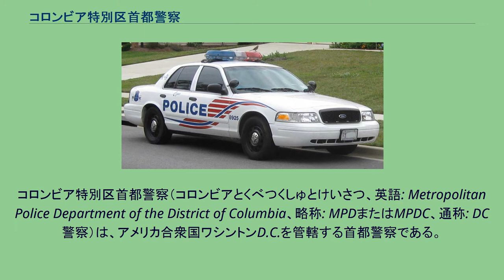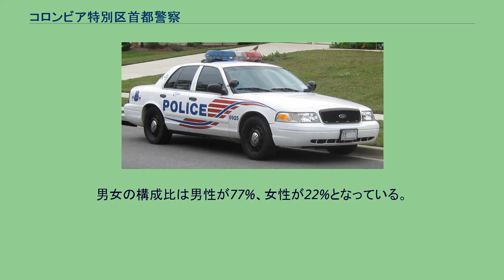コロンビア特別区首都警察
MPDのパトロールカー。
コロンビア特別区首都警察（コロンビアとくべつくしゅとけいさつ、英語: Metropolitan Police Department of the District of Columbia、略称: MPDまたはMPDC、通称: DC警察）は、アメリカ合衆国ワシントンD.C.を管轄する首都警察である。
2014年現在、約3,900人の警察官と約400人の文民職員を擁し、米国内の自治体警察の中では6番目に大きな規模を持つ。
管轄区域の面積は177km2、人口は672,228人である。
合衆国議会警察や合衆国公園警察とは、管轄地域が一部競合している。
所在地：ワシントンD.C.インディアナ通り300番北西（ヘンリー・J・デーリービルディング） DC警察はワシントンD.C.を第一に管轄する警察である。
パトロール及び犯罪捜査のような一般的な警察サービスを市民に提供するだけでなく、大統領と連邦議会を警護する任務も負っている。
ワシントンD.C.を中心に活動している多様な連邦公安警察を補完する役割も果たしている。
また、コロンビア特別区という特殊な行政地区を管轄する警察であることから、通常は郡警察や州警察、連邦警察が扱うような業務も処理しており、区政下に置かれながらも連邦当局の下で活動している。
DC警察は法の下で区域内の道路を封鎖することが許可された唯一の警察であり、アメリカ合衆国大統領の警護も担っている。
そういったことから、DC警察は大統領専用車の車列が特別区内に入ってくるときは常にこれを先導し、そして、特定の状況下では、特別区の外でも地元の警察と協力して車列を先導する。
米国シークレットサービスとも緊密に連携して、大統領の車列が通る経路を計画したり、大統領とその一家、アメリカ合衆国副大統領、そして、ワシントンD.C.を訪問中の要人やVIPのための警護サービスを提供したりするほか、外国の大使館をも保護する。
DC警察は様々な連邦警察機関に支援されており、第一には合衆国公園警察、アメリカ合衆国シークレットサービス制服部隊、合衆国議会警察である。
特別区の法律の下、DC警察は特別区内で活動する32の警察機関との間で相互援助することで合意している。
また、連邦捜査局 (FBI) にも、証拠収集及び特別捜査班による捜査を行うために支援を受けており、これらの機関は、特別区のための郡保安官の機能を発揮する連邦保安官局とも緊密に連携している。
さらに、DC警察はワシントン首都圏交通局を保護するために、コロンビア特別区、メリーランド州、バージニア州内に管轄権を持つメトロ警察とも協働している。
コロンビア特別区の設立を受けて、メリーランド州とバージニア州の警察官が同区をパトロールするように任命されたことに始まる。
1802年、独立した警備組織が設置され、警備長と15人の警備員が任務にあたった。
1861年8月6日、エイブラハム・リンカーン大統領の個人的な要望により、コロンビア特別区首都警察が正式に組織され、現在に至っている。
2014年現在、3,929人の正規警察官と435人の文民支援職員から構成されており、全米10大警察の一つである。
歴史的に、他の米国内の警察組織では珍しい存在だった頃から、アフリカ系アメリカ人の警察官を多く雇用してきたことで知られる。
1968年には、組織全体に占めるアフリカ系アメリカ人警察官の割合は25%に上り、1970年には35%に達した。
2014年の時点では、職員の55%がアフリカ系アメリカ人、34%が白人、8%がヒスパニック、3%がアジア人だった。
男女の構成比は男性が77%、女性が22%となっている。